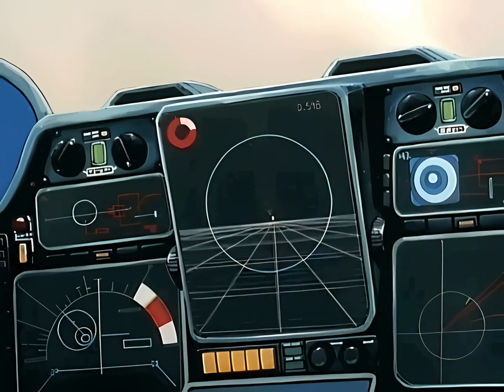THE FUNKSHUN VOL. 4 | MIXED BY K-$ADILLA & CURATED BY BLR & K-$ADILLA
1. Let Me Be The One - Harrison
2. Do a Breakdown - Bewilderbeast
3. So Fine - Nova Black
4. She Paused - Patrick Gibin aka Twice
5. Electrify - Shiro Schwarz
6. Last Night Was Fun - Dr GoFast
7. Love Is What You Need - 3 Monkeyzz
8. In Motion - COEO
9. WHYNOT - Channel Tres
10. Take My Love Away - Ziggy Phunk
11. Make It Hot - Stephane Deschezeaux
12. Can't Take My Eyes Off You - Lola Disco
13. Poppin Off - SKY
14. Mental Geller - The Phantom's Revenge
15. Everything I Touch - Cyan Blue
16. Space House - Consumer.Electronics
17. Hold You - k a z z e t t e
18. The Thrill - Nico Flicker
19. What Would I Do - REMLARЯ
20. Eu Queria Ter O Cabelo Do Sunson - Maffalda

This mix was not made by Kurdtbada, but he uploaded it, so it's still a Kurdtbada reupload